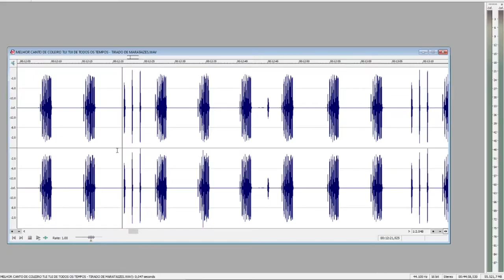Melhor Coleirinha Tui-Tui De Todos Os Tempos.